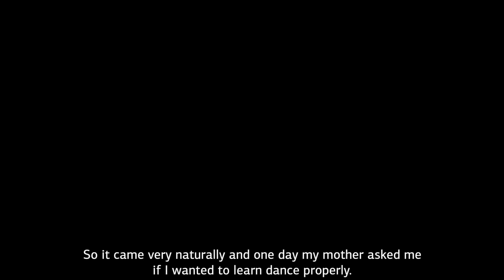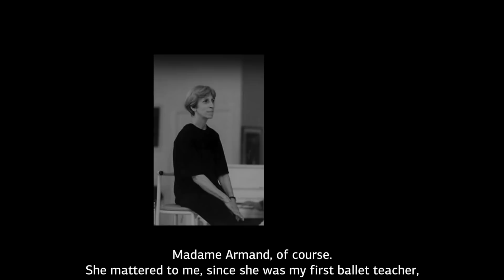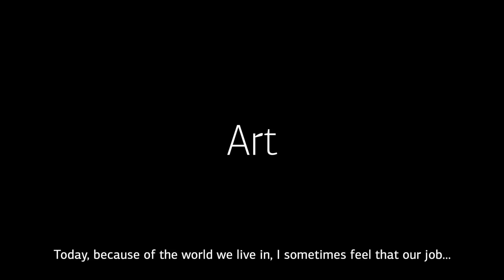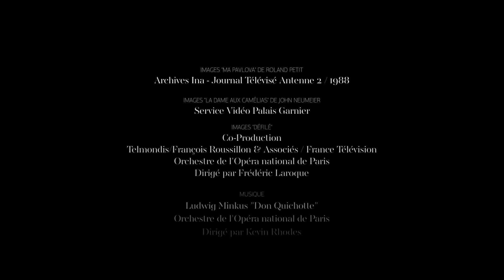Parcours d’Étoile : MATHIEU GANIO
À l’occasion des représentations de Giselle, dans lesquelles il interprète le rôle d’Albrecht, Mathieu Ganio revient sur ses années de formation, ses rencontres artistiques, sa nomination et ses aspirations dans ce nouvel épisode de « Parcours d’Étoile ».

With Giselle on the bill at the Palais Garnier, Mathieu Ganio, who performs the role of Albrecht, looks back over his years of training, his artistic encounters, his nomination to Étoile and his ambitions in this new episode of "Parcours d'Étoile".

Retrouvez toute l'actualité de l'Opéra et du Ballet sur Octave, le magazine de l'Opéra de Paris